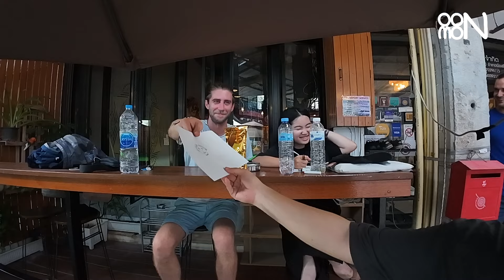태국 치앙마이 호스텔에서 사람들을 그려주면 벌어지는 일 (드로잉여행_태국1)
태국 치앙마이에 왔어요. 오늘은 치앙마이에 도착한 첫날! 저녁이 되었는데도 무척 덥네요. 여행 중 만난 사람들과 소중한 인연들을 그림으로 담아냈습니다. 태국 일주를 시작하면서, 앞으로 또 어떤 사람을 만나고 어떤 그림을 그리게 될지 기대가 됩니다.